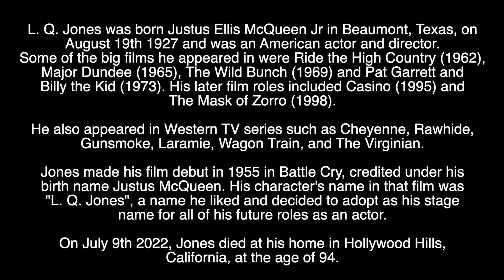L. Q. JONES - RIP - TRIBUTE TO THE AMERICAN ACTOR WHO HAS DIED AGED 94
Tribute to the American actor who has died aged 94.